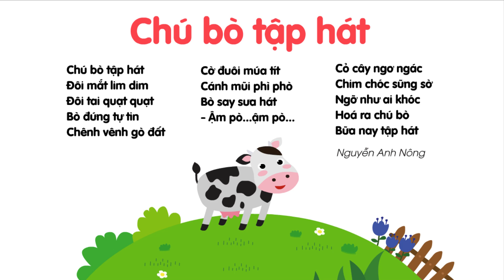Bài thơ Chú bò tập hát | Thơ cho bé | Thơ thiếu nhi | Thơ mầm non | BooKid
★ Bài thơ Chú bò tập hát | Thơ cho bé | Thơ mầm non | Thơ thiếu nhi | Giáo dục cho trẻ | Bookid

★ Bài thơ Chú bò tập hát ★
Đôi mắt lim dim
Đôi tai quạt quạt
Bò đứng tự tin
Chênh vênh gò đất

Cờ đuôi múa tít
Cánh mũi phì phò
Bò say sưa hát
- Ậm pò...ậm pò...

Cỏ cây ngơ ngác
Chim chóc sững sờ
Ngỡ như ai khóc
Hoá ra chú bò
Bữa nay tập hát.
Tác giả: Nguyễn Anh Nông

★ Xem nhiều hơn những bài thơ hay cho bé chủ đề Động vật tại đây
★ Xem nhiều hơn những bài thơ hay cho bé chủ đề Giao thông tại đây
★Xem nhiều hơn những bài thơ hay cho bé chủ đề Thiên nhiên tại đây
★Xem nhiều hơn những bài thơ hay cho bé chủ đề Gia đình tại đây
★Xem nhiều hơn những bài thơ hay cho bé chủ đề Thực vật tại đây
★Xem nhiều hơn những NHỮNG CÂU CHUYỆN CỔ TÍCH - TRUYỆN DÂN GIAN - TRUYỆN KỂ BÉ NGHE tại đây